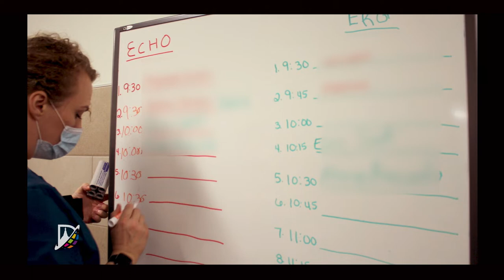ER of Texas Earns Honor for Their Work in Denton ISD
The Texas Association of School Boards and Stand Up for Texas Public Schools recognize businesses and organizations that make a difference in the lives of public school students.  Congratulations to ER of Texas for earning one of this year's awards.